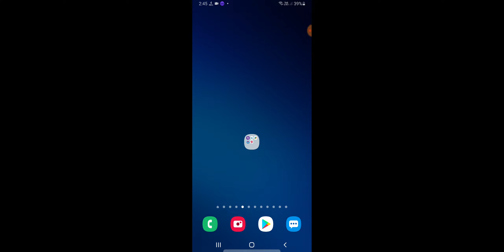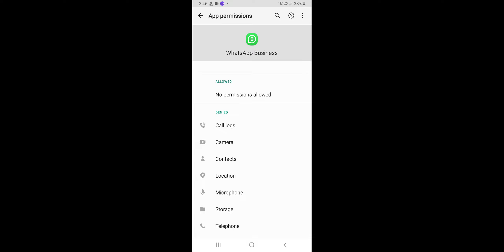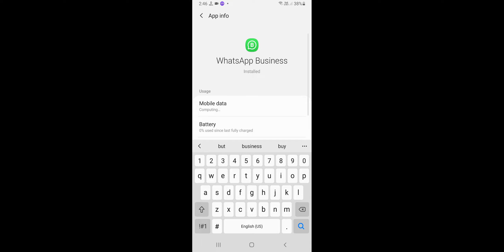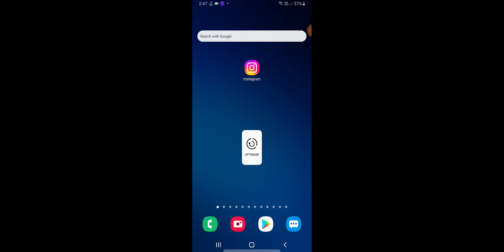WhatsApp Business Verification Code Not Receive Problem Solve